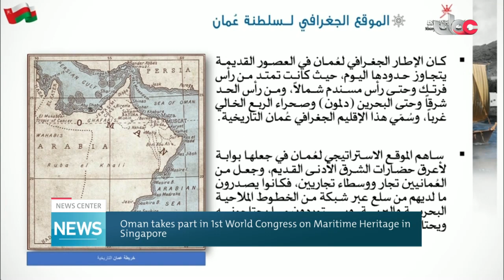Oman takes part in 1st World Congress on Maritime Heritage in Singapore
Oman takes part in 1st World Congress on Maritime Heritage in
Singapore